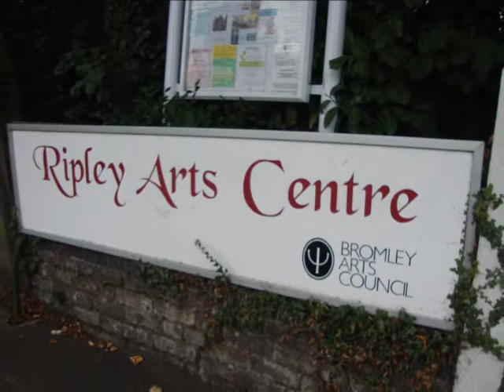Jina Wallwork Exhibition at Ripley Arts Centre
A solo exhibition of artwork by Jina Wallwork. 31st August - 23rd September 2011. The location is Ripley Arts Centre, 24 Sundridge avenue, Bromley, Great Britain. For more information on the exhibition visit

Audio for this video is
"Purple Nurple" by Alex Beroza (feat. go1dfish)